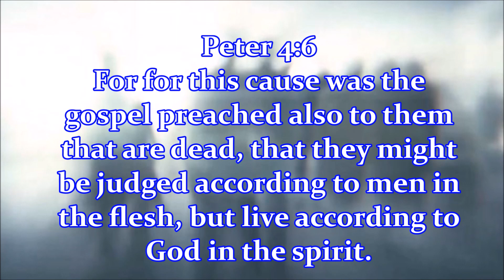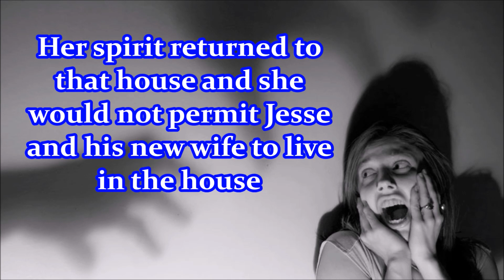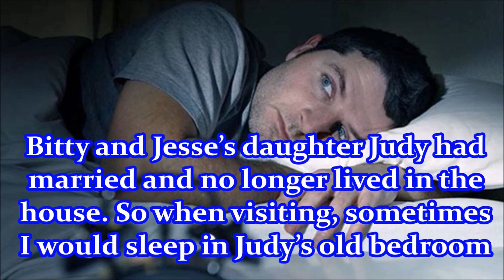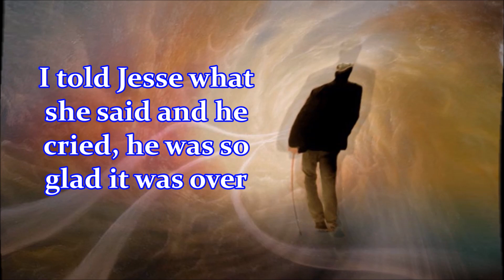Ms Bitty – A Haunting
For for this cause was the gospel preached also to them that are dead, that they might be judged according to men in the flesh, but live according to God in the spirit. (1 Peter 4:6) In the New Covenant we are to be led by the Holy Spirit, not the bible.
I was searching for truth when Jesus told me, "The bible is an idol" which completely changed my direction.  After that I only sought for Him in the Spirit and He has taught me many things on life's journey. The most important of which is that He died so we could be regenerated by the Holy Spirit into sons and daughters of God. The gospel is simple, repent from living after the flesh, ask Jesus to fill you with the Holy Spirit and then be led and controlled by Him through the Spirit. The bible is only history and has absolutely no authority from God, the outward law was under the old covenant. Jesus died to redeem us from the curse of the written law because we were unable to keep it.
The New Covenant is not written with ink, it is written in our heart by the Spirit of the Living God.
Constantine (1st) beast compiled 50 bibles, legalized Christianity and set up the false prophet (pope). King James (2nd) beast, born 6/1566, 6th of Scotland, authorized a bible in 1611 that now has 66 books to control people with, an image of God's word they make to speak (the bible says). By having faith in this idol, they break the new covenant of having faith in the Living Christ through the Holy Spirit, who is the true word of God. The bible is only history and has no authority.